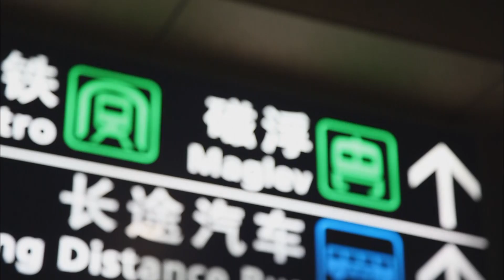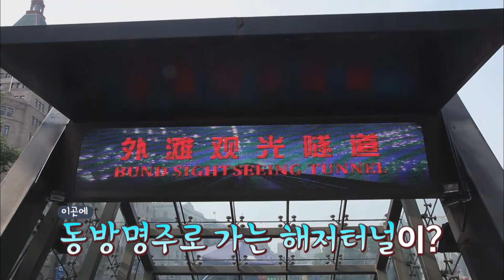[China 17] 시속 400km 고속 추격전!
* 부산mbc Homepage
*  부산MBC Facebook
* 부산MBC News & Sports
* 부산mbc 마봉춘 스튜디오
* 부산MBC  어플리케이션(App.)